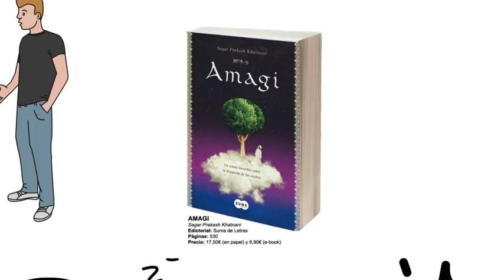¿CÓMO SUPERAR LA TRISTEZA EN TRES MINUTOS?